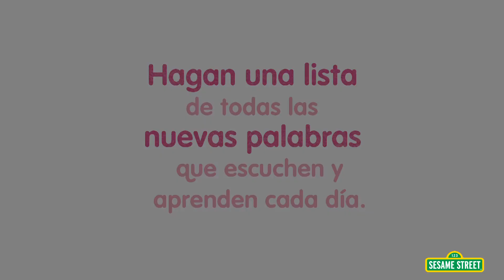Hablar y cantar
Adultos y niños hablan y cantan juntos.

En respuesta a la enorme brecha de lectoescritura entre los niños de familias de altos y bajos recursos, Sesame Workshop, la organización sin fines de lucro que produce Sesame Street, se asoció con la Insurance Industry Charitable Foundation (IICF por sus siglas en inglés), una organización sin fines de lucro fundada por la industria de los seguros y dedicada a promover el desarrollo de las comunidades en Estados Unidos, para crear Cada día es un día para leer y escribir. Esta destinación digital nueva para la lectura y escritura presenta juegos interactivos de Sesame Street, videos encantadores, actividades divertidas y consejos útiles destinados a motivar a los niños y los adultos en sus vidas a leer y escribir juntos, comenzado a una edad temprana.

Sesame Street in Communities ofrece contenido en video gratuito de los amigos favoritos de todos, los peludos Muppets que ayudan a los niños y a los adultos en sus vidas a alcanzar su máximo potencial. Grover y sus amigos abordan una gran variedad de temas que afectan a los niños en las áreas de la salud, el bienestar personal y emocional y la preparación para la escuela. Algunos de los temas y el contenido presentados en los videos son delicados por lo se recomienda que usted vea estos videos antes de verlo con un niño.

Sesame Street es una producción de Sesame Workshop, una organización educacional sin fines de lucro. Sesame Workshop produce programas de Sesame Street, vistos en más de 150 países, además de otros aclamados programas, como The Electric Company. Más allá de la televisión, Sesame Workshop produce contenido para plataformas de múltiples medios en un rango variado de temas, incluyendo la lectoescritura y las matemáticas, el bienestar emocional, la salud, el respecto y la comprensión. Para saber más visite